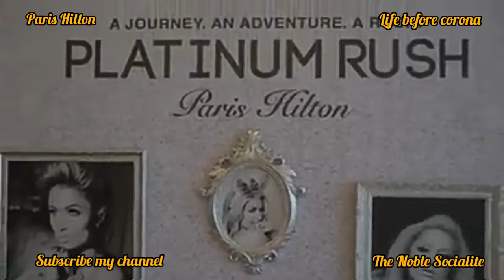I met "PARIS HILTON"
I met the richest woman in the world! A huge crowd, who queued for hours to meet and take a selfie with PARIS HILTON, gave a warm welcome to her when she arrived. She looked stunning as always, spoke and took photos with many fans. Indeed, a humble and down to earth human. She launched her latest creation “Platinum Rush” in the presence of the family who invited her, media, her fans and the crowd.

GEAR USED TO MAKE VLOGS: NIKON 3200 LENS 70-300 MM + SAMSUNG GALAXY + TRIPOD + MEMORY CARD WD 2 TB

According to Wikipedia, Paris Whitney Hilton is an American media personality, businesswoman, socialite, model, singer, actress, and DJ. She is a great-granddaughter of Conrad Hilton, the founder of Hilton Hotels. Born in New York City and raised there and in Beverly Hills, California, Hilton began her modeling career as a teenager when she signed with New York-based modeling development agency Trump Model Management. David Lachapelle soon photographed her for the September 2000 issue of Vanity Fair. Her late-night persona made her a fixture of tabloid journalism, and Hilton was proclaimed "New York's leading It Girl" in 2001. In 2003, a leaked 2001 sex tape with her then-boyfriend Rick Salomon, later released as 1 Night in Paris, catapulted her into global fame, and the reality television series The Simple Life, in which she starred with her socialite counterpart Nicole Richie, started its five-year run with 13 million viewers, on FOX.
In 2004, Hilton published her book, Confessions of an Heiress, which became a New York Times Best Seller, in 2005, she starred in the horror film House of Wax, and in 2006, she released her self-titled debut studio album, Paris, which reached number six on the Billboard 200, and respectively produced the successful single "Stars Are Blind". Hilton returned to reality television in 2008 with the Paris Hilton's My New BFF franchise, in 2011 with The World According to Paris, and again in 2018 with Hollywood Love Story. She has played small roles in Hollywood films and television series, produced several of her own projects and recorded a line of standalone singles. She was also a subject of the documentaries Paris, Not France (2008), Teenage Paparazzo (2010), The American Meme (2018), and This Is Paris (2020). In 2012, Hilton made her debut as a DJ at Brazil's Pop Music Festival. She held her own residence at the Amnesia nightclub in Ibiza between 2013 and 2017, was the highest-paid female DJ in 2014, and has performed in festivals such as Summerfest and Tomorrowland.
Credited with influencing the revival of the famous for being famous phenomenon throughout the 2000s, Hilton was, for a number of years, one of the world's most ubiquitous public figures. She appeared in the 2007 Guinness World Records as the Most Overrated Celebrity, while Forbes included her in its Celebrity 100 in 2004, 2005 and 2006 and ranked her as one of the Most Overexposed Celebrities in 2012. Critics indeed suggest that she exemplifies the celebutante - a celebrity not through talent or work, but through inherited wealth and lavish lifestyle. Hilton has parlayed her media fame into an eponymous brand, which includes 19 product lines, 50 boutiques worldwide, and a club resort in Manila, Philippines. Her perfume line alone have brought in over US$3 billion in revenue to date. Variety named her its "Billion Dollar Entrepreneur" in 2011. Hilton earns over US$10 million a year from business ventures, and as of 2017, she was paid about US$300,000 for appearances in clubs and events.